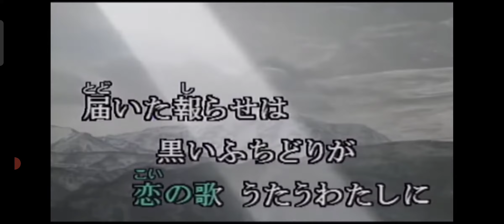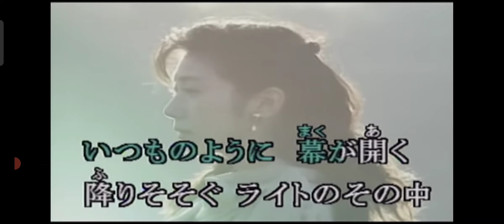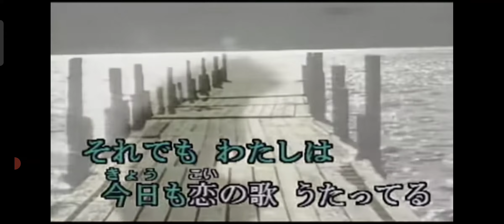喝采 ちあきなおみ😭😭😭（声がデカい為ボリューム注意）